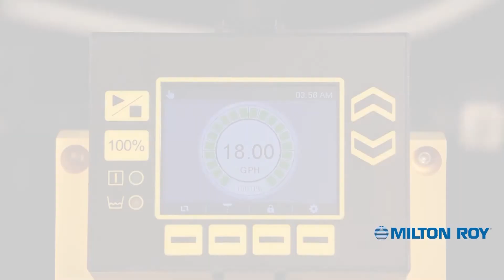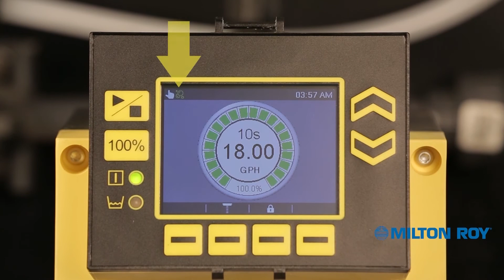PROTEUS Series with Stayprime Degassing Technology - French (2020)